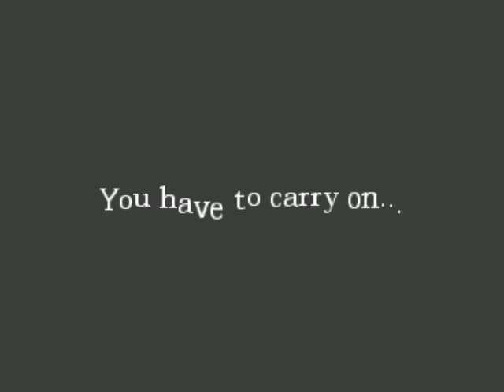Amnesia | Coming Back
Yes im starting to play amnesia again and this is a custom map called survival and its scary ahah enjoy :D